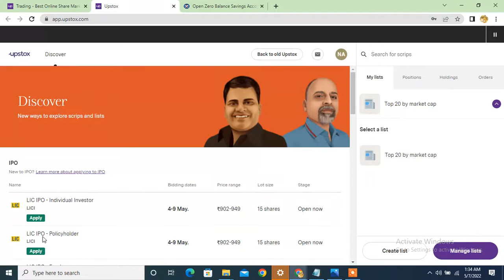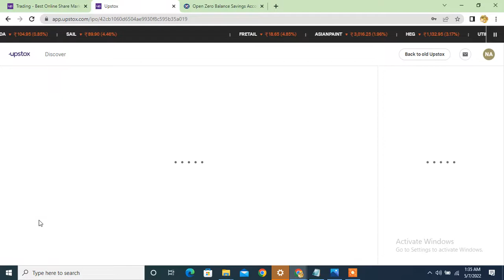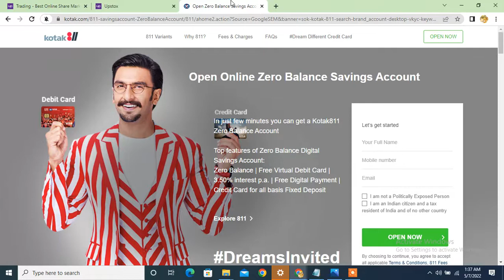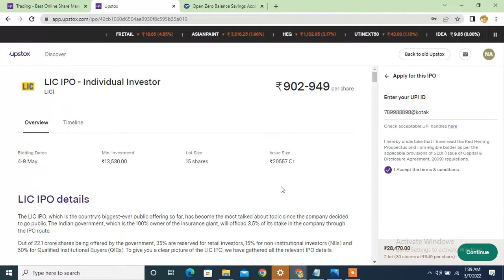How To Apply for LIC IPO. Full detail A to Z. (Hindi)